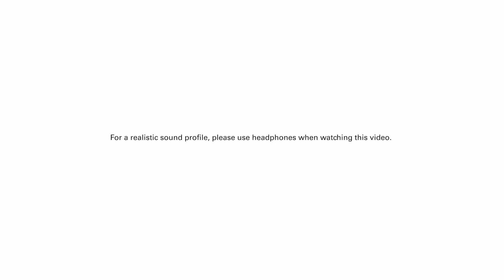Lilium Real Sound Profile - Noise Level | New Test Flight Video of Lilium eVTOL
In this video I present Lilium test flight from October 25, 2021 and discuss takeaways.
Air Tazxi, eVTOL, LILM, sound profile, noise level.

00:00 Intro
00:24 Test flight footage
02:49 Takeaways